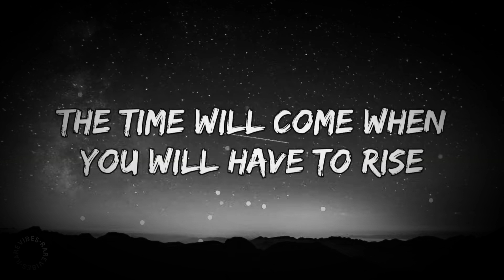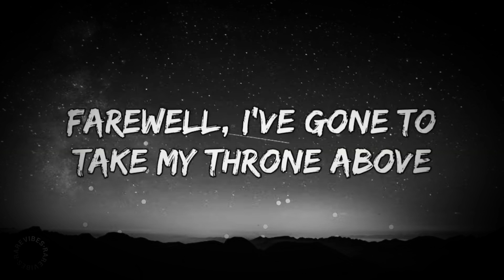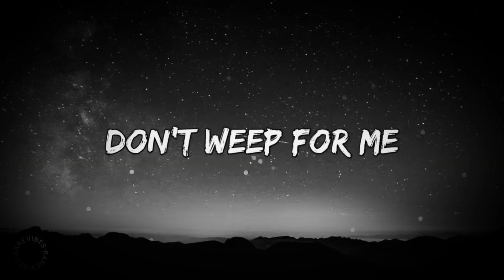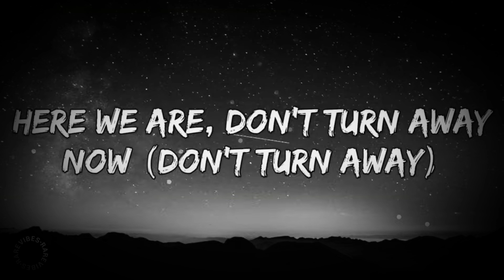League of legends - Warriors (Lyrics) feat. Imagine Dragons(1080P_HD)